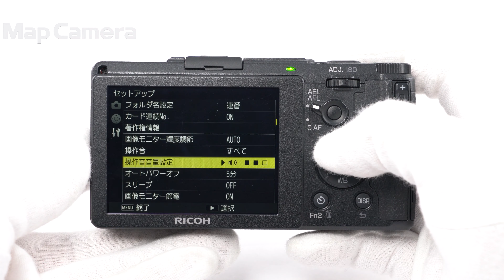RICOH (リコー) GR II 良品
RICOH (リコー) GR II

【付属品】
USBケーブル・バッテリー・ACアダプター

【おすすめポイント】修理会社にて、コンディションチェック済みですので、安心してお使い頂けます。
【外観】液晶キズ、銘鈑にスレあります。